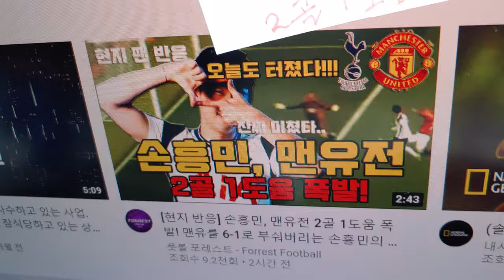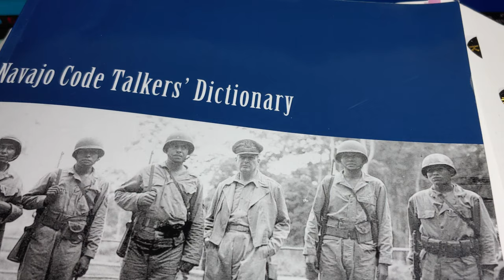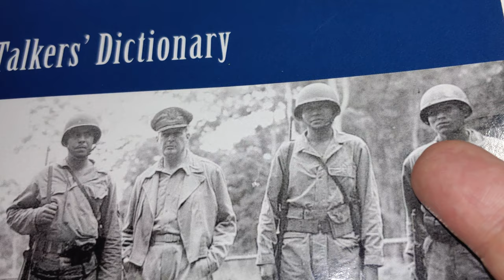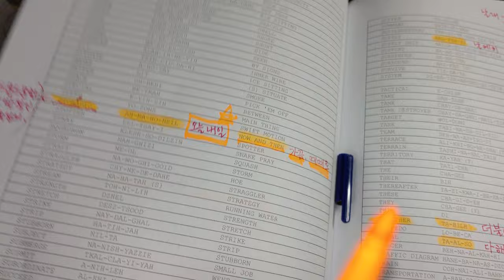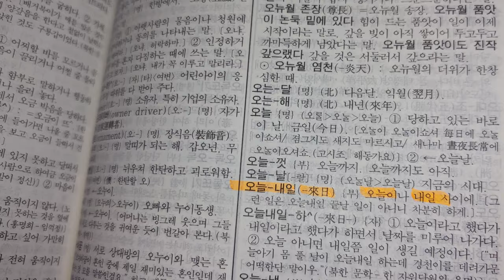140) Usa.Navajo, sporadic, now and then, 오늘 내일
나바호Navajo ; ahnaho neil.
Korean ; ooneol neil. 오늘 내일.

미국의 나바호 원주민의 말은 항상 정겹습니다.
이웃 사람들의  말처럼 다정다감하게 느껴집니다.

우리는 만나야 합니다.
정을 나눠야 합니다.
손 잡아보면 압니다.
두 손으로 그대들의 손을 꼭 잡으면
뜨거운 가슴을 느낄 수 있습니다.
우린 서로 그렇게 낯선 이방인이 아니기에.